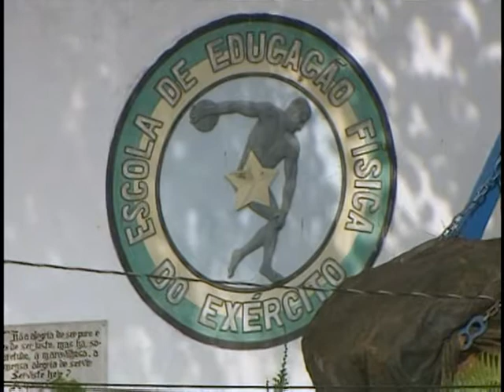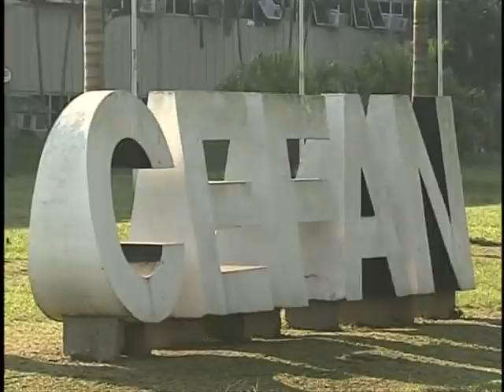Forças Armadas investem na formação de atletas de alto rendimento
A PÁTRIA DE CHUTEIRAS - 01.07.13: Durante a Copa das Confederações, a TV NBR está transmitindo uma série especial que mostra as ações que movimentam a competição, as políticas desenvolvidas e o legado que vai ficar para o Brasil após o torneio e a Copa do Mundo de 2014. Nesta edição, confira a contribuição das Forças Armadas para o esporte no  Brasil. Cinco das 17 medalhas conquistadas por brasileiros nas Olimpíadas de Londres de 2012 foram mérito de atletas da Marinha e do Exército. E no Rio de Janeiro, Exército e Marinha têm uma estrutura de excelência para o treinamento dos atletas.